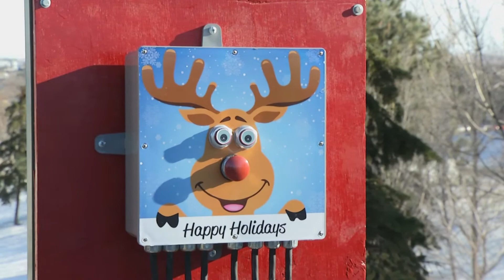Employees celebrate 2014 Basin Electric Christmas Tree